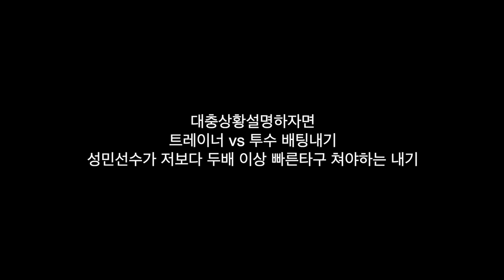학생을 조져보았습니다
제가 현재 트레이너로 일하고있는 야구 센터 CBL에서 홍익대학교 투수 김성민투수와 배팅내기를 했어요 이겼습니다